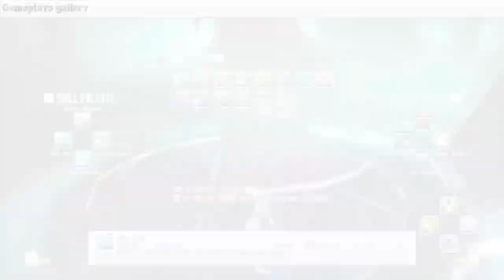Sword Art Online RE : Hollow Fragment - The Emperor of Death Boss Battle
Sword Art Online Re : Hollow Fragment Boss Battle Gameplay, Dagger Build Character and Sinon as Main Companion.